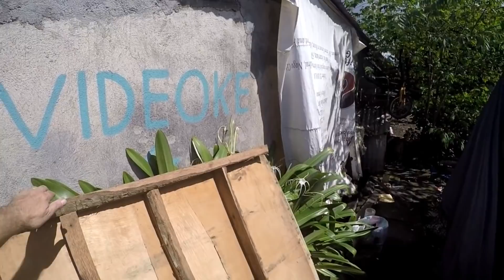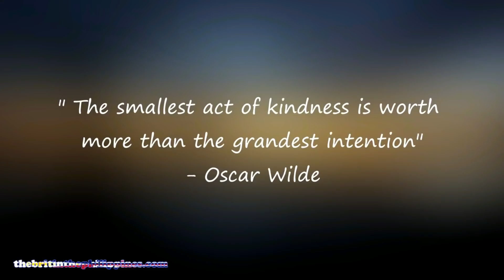Yet Another Birthday Naga City Philippines Vlog 324 1 of 2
If you would like to send a Gift:

Manuel Yukim
26-3 Looban 6 Bayawas Street Abella, Camarines Sur-Naga City-Abella 4400